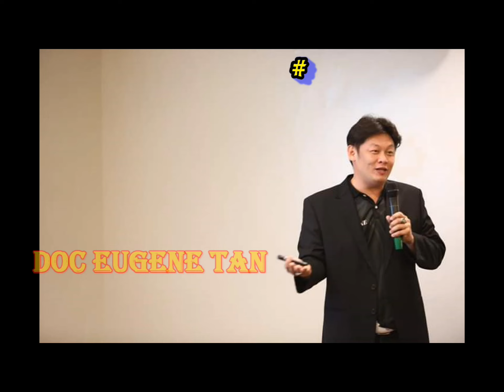Poultry Feeds Efficiency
Have you check how efficient you are feeding your chicken, check this out. You might be missing something.